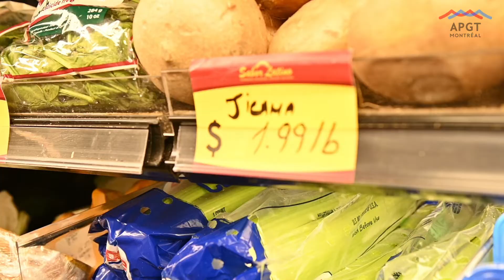Sabor Latino - # 1 (Re)Découvrez Montréal avec un guide certifié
LES GUIDES TOURISTIQUES DE MONTRÉAL (APGT) PRÉSENTENT …  leurs coups de cœur dans la métropole  !

Ces lieux parfois méconnus reflètent toute la diversité de la population et des différents quartiers de notre belle ville de Montréal.

Dans cette vidéo, notre guide Christian vous fait visiter le Sabor Latino, le plus grand supermarché latino-américain au Canada, sur la Plaza Saint-Hubert.

Buen provecho !

Visitez le site internet de l'APGT pour notre programmation estivale et celle de nos agences partenaires afin de (re)découvrir la VILLE DE MONTRÉAL avec un de nos guides passionnés.